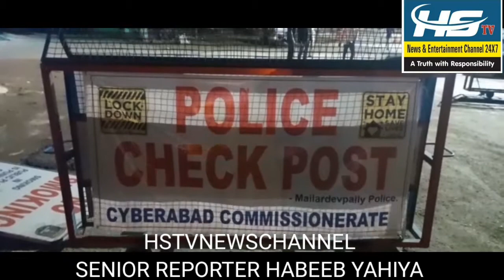MAILARDEVPALLY PS LIMITS WARAMGADDA RAILWAY GATE K PASS CHEKPOST PAR EK SHARABI NE WOMEN CONSTABLE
MAILARDEVPALLY PS LIMITS WARAMGADDA RAILWAY GATE K PASS CHEKPOST PAR EK SHARABI NE WOMEN CONSTABLE RESHAMA K SATH ARGUMENTS KARTA HUA  JO BAGAIR MASK OR DRINKING DRIVE ME ASI MALLA REDDY SAHAB NE ISHE EK CASE BOOK KARTE HUE MAILARDEVPALLY PS KO RAWANA KARDEYA

SENIOR REPORTER HABEEB YAHIYA